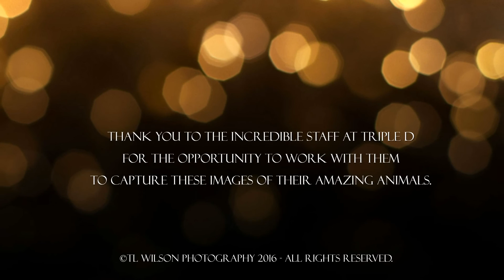The Animals of Triple D Winter Edition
From a photo shoot at Triple D game Farm in Kalispell, Montana in January 2016